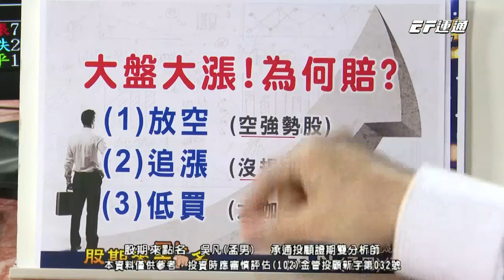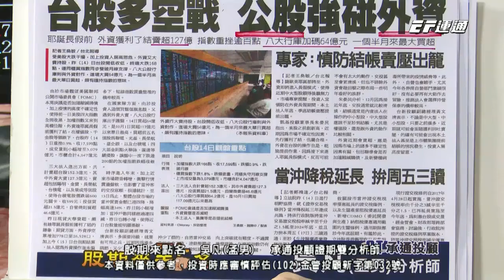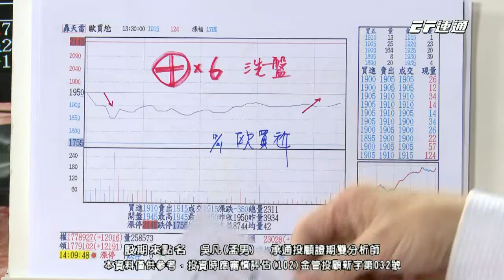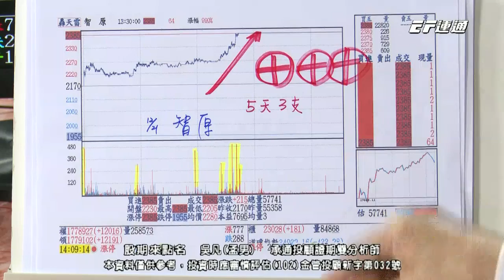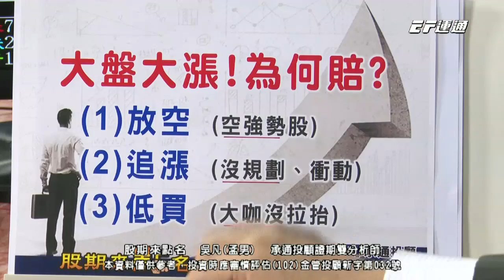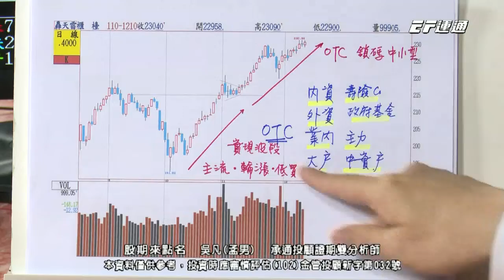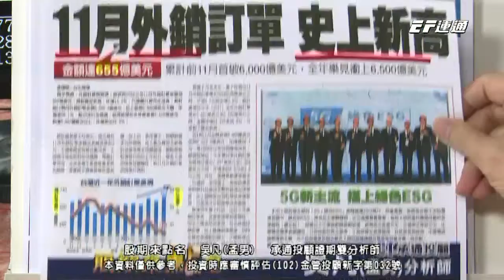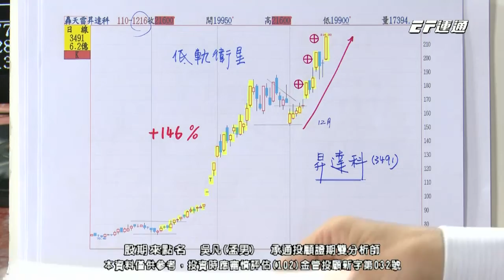20211221 1730 吳凡 股期來點名